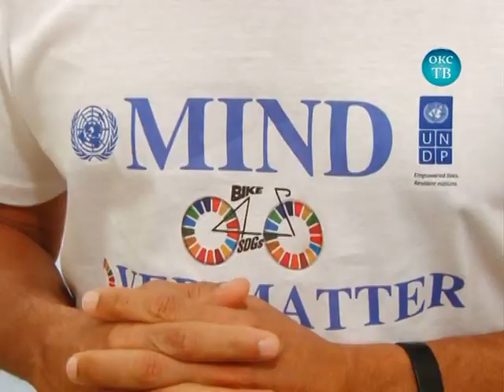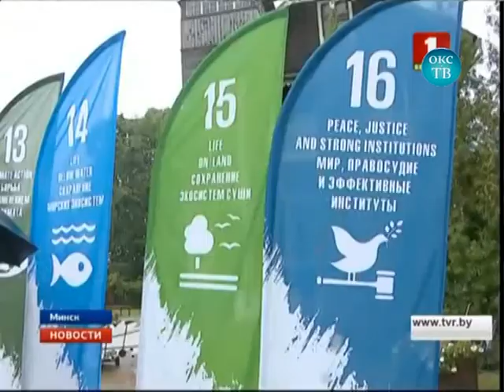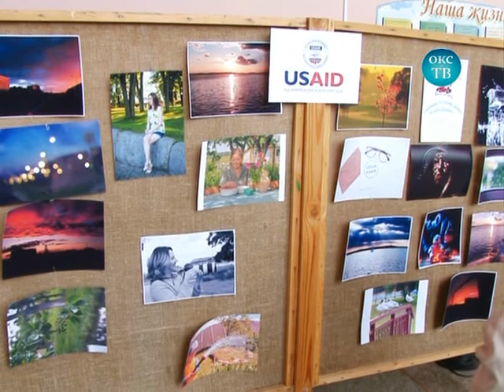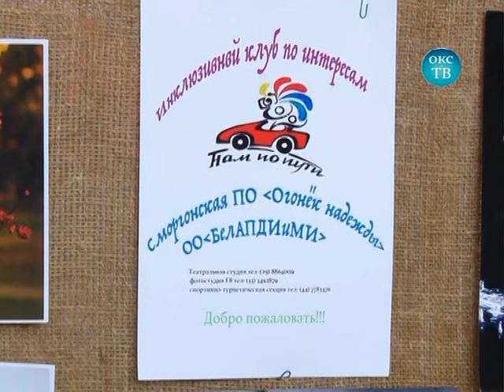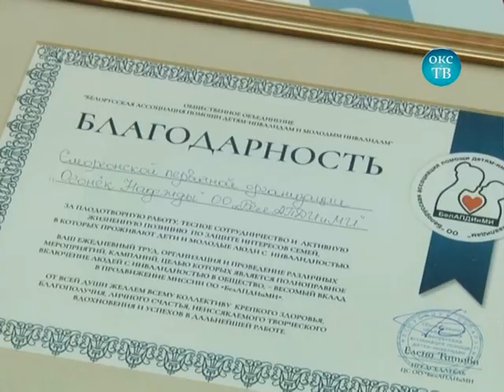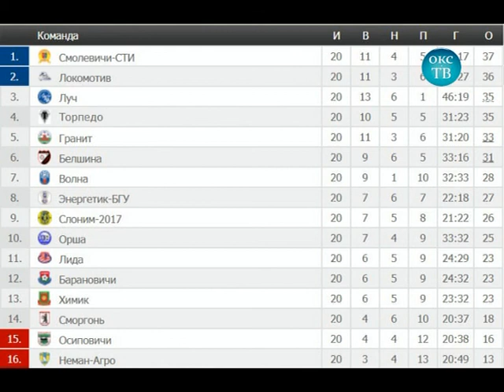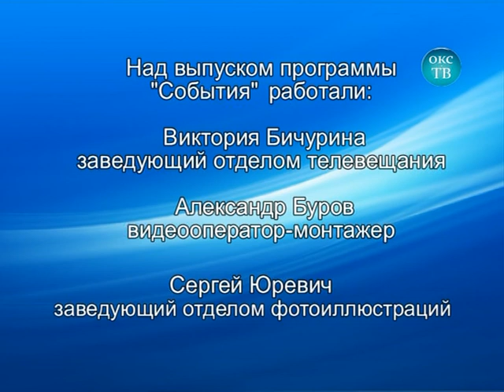Программа "События" Окс-ТВ от 7 сентября 2017 года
8 дней, 400 километров. Велопробег «Мысль имеет значение» в поддержку людей с особенностями психо-физического развития 3 сентября финишировал в Минске.
Прошел  очередной спортивно-туристический слет для семей, которые воспитывают детей и молодых людей с ограниченными возможностями.
К сведению, в этом году Сморгонская первичная организация «Огонёк надежды» отметила 20-летие.
Под пристальным наблюдением. Сморгонский РОВД.
В ДОМАШНЕМ МАТЧЕ ФК «СМОРГОНЬ» НЕ СМОГ ОДОЛЕТЬ МИКАШЕВИЧСКИЙ «ГРАНИТ», УСТУПИВ В ИТОГЕ – 1:3.